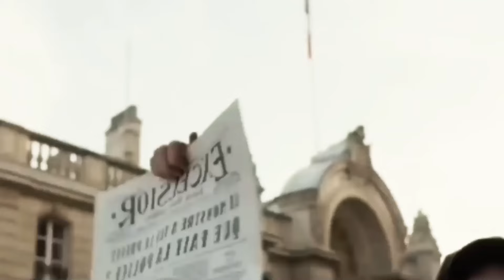DEAD Mummy And Creatures Revive By Ancient Ritual But End Result Shocked Whole Members And Citizens